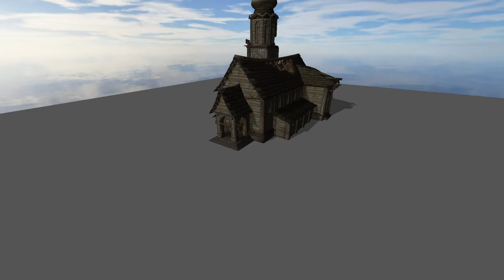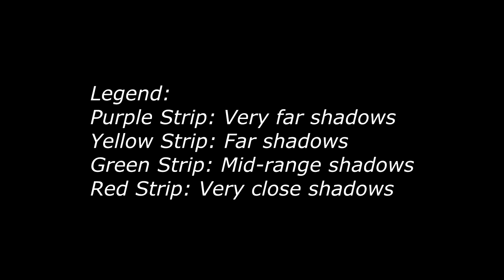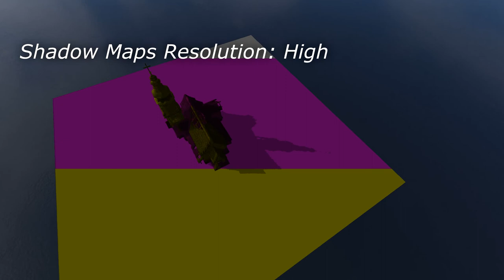C++ Game Engine | Cascaded Shadow Mapping | Pard Engine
DESCRIPTION:
This video shows the main features of the cascaded shadow mapping, a Real-Time CG technique used in Pard Engine to render the shadows produced by directional lights.
In particular we'll see how cascaded shadow mapping works, and how the technique is improved by using the PCF Filter.
PCF Filter allows the blurring of particular points of the shadow where the aliasing is evident (e.g. the shadow edges)

0:00 More info will be available at and in the video description
2:33 End